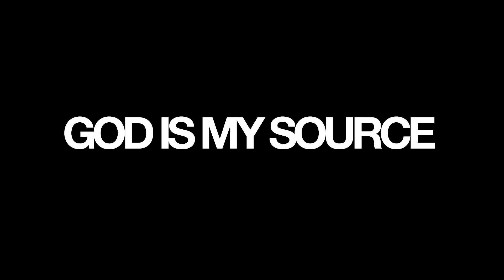ANENDLESSOCEAN | HEXAGON TOUR FILM (Ibadan)